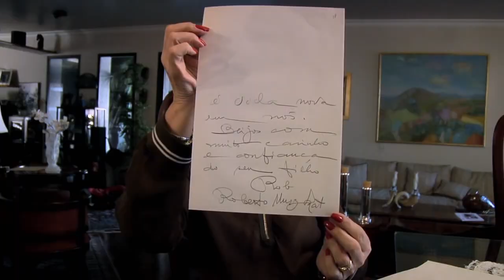As cartas psicografadas por Chico Xavier - Trailer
Através de conversas com pessoas que receberam cartas psicografadas por Chico Xavier, trazendo notícias de entes queridos já falecidos, busca-se compreender qual é o sentimento envolvido nesse ato. É possível identificar o parente? Como lidar com a perda e seguir adiante com a vida?

As cartas psicografadas por Chico Xavier é um filme de conversas e silêncio. Mães e pais que perderam filhos, procuraram Chico, receberam cartas. Sentimentos, lembranças, imagens da falta de alguém. A procura por alento para a dor sem nome. As palavras chegam em papel manuscrito. As cartas são lidas. Sobreviver a isso, viver ainda assim. As cartas são os elos entre mães e filhos, entre Chico e essas mães e seus filhos, entre o público e o filme.

Aproveite e Compre também:
* Livro Original sobre Cartas Psicografadas
* Promoções de DVDs de Filmes sobre Chico Xavier
* Promoções de DVDs de Filmes Espítiras
* Promoções de Livros Espíritas
* Promoções de CDs de Trilhas Sonoras